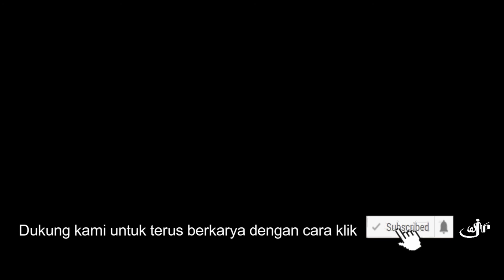IMAGINE - JOHN LENNON | Live Acoustic Cover by Bagus Enha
Lyric John Lennon - Imagine
Livin' for today
Ah
No need for greed

Yang mau donasi untuk mengembangkan Channel ini bisa klik Link ini

Vocal ànd Guitar : Bagus Enha
Video & Editing : @wahyu_nugroho_17
Directed : @wiramajatiproject
Location : Gunungpring, Muntilan, Magelang

Spesial thanks to : Fellow Cafe (Dukuhan Baru Gunungpring, Muntilan, Magelang)